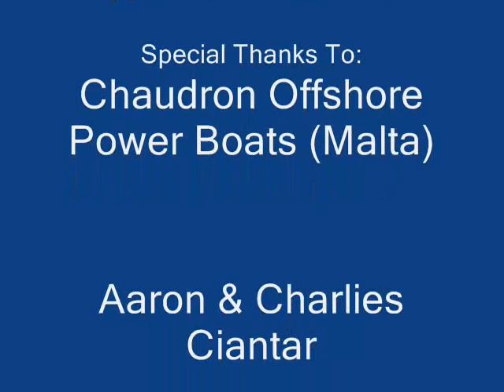Chaudron Ukrainian Spirit #55